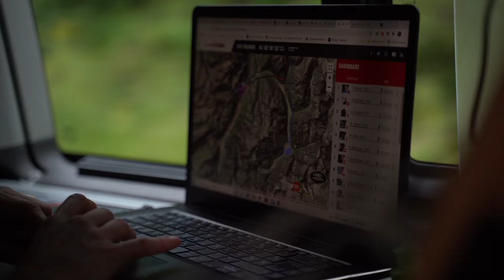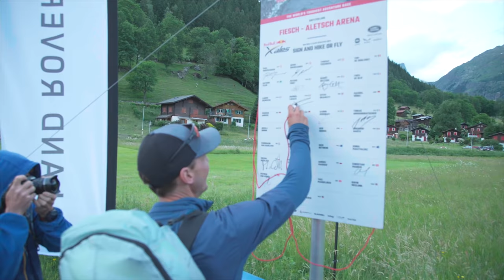Inside Red Bull X-Alps - ep 2 - Fra5 Damien Lacaze - paragliding - hike and fly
Episode 2 sur 3 de la X-Alps 2021 de la Team Fra5. Jour 5 à jour 8.
English Subtitles
Réalisation et images par @raphgara (Raphaël Garagnon)